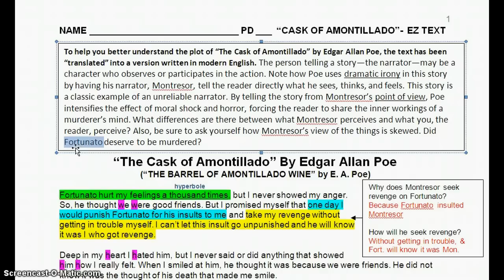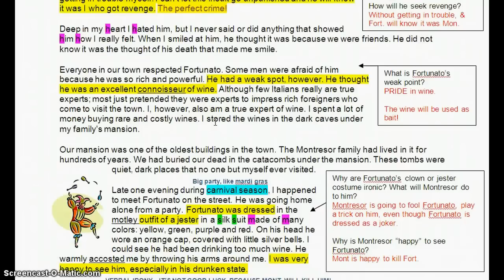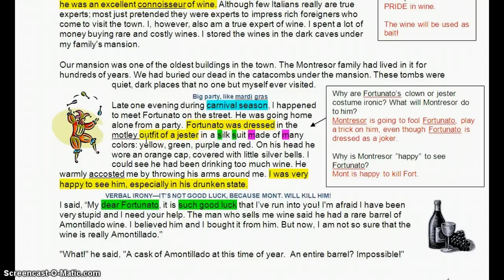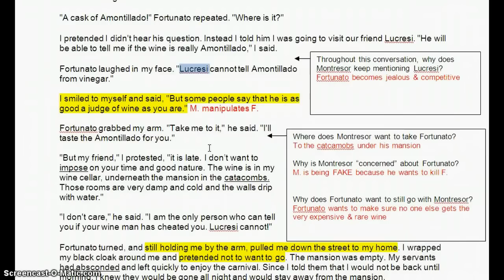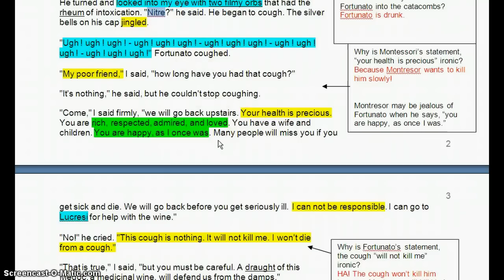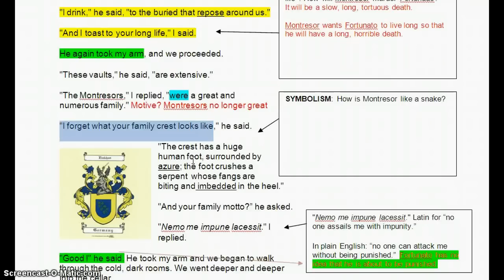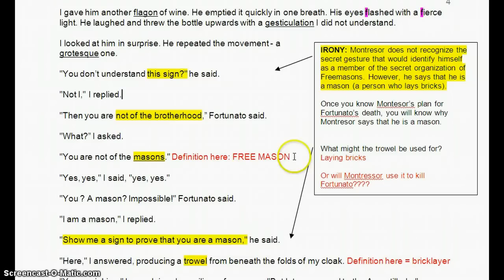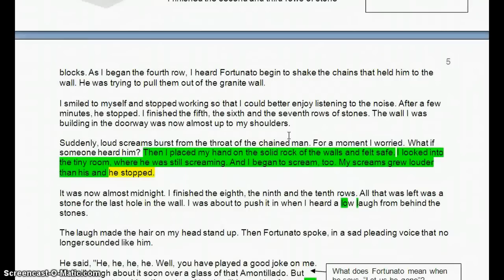Cask- EZ text review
Poe's Cask of Amontillado